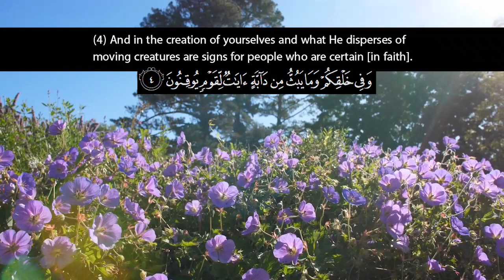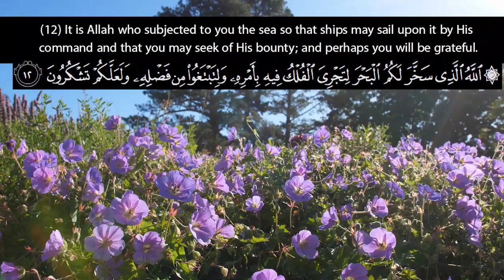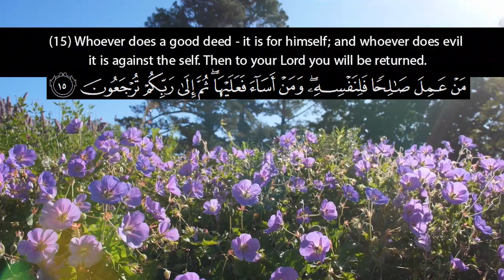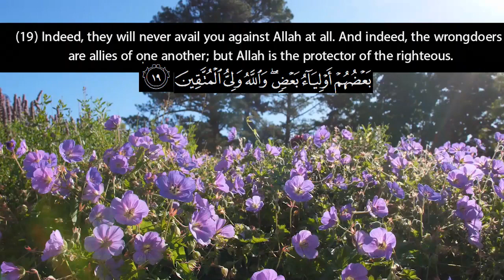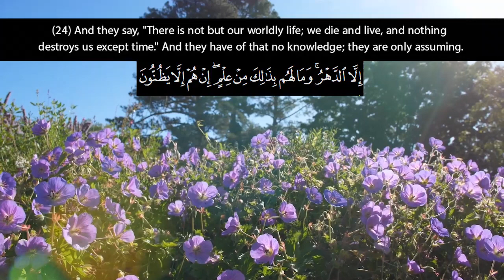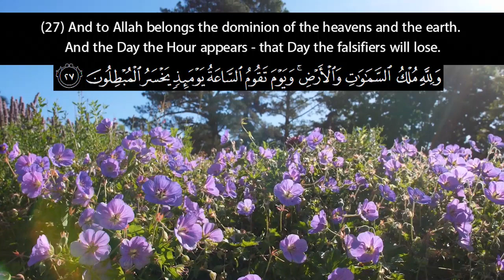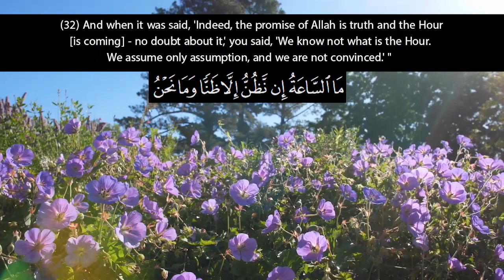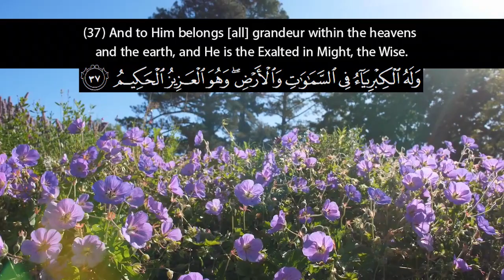Recitation of Surah الجاثية Al Jaathiya English Translation